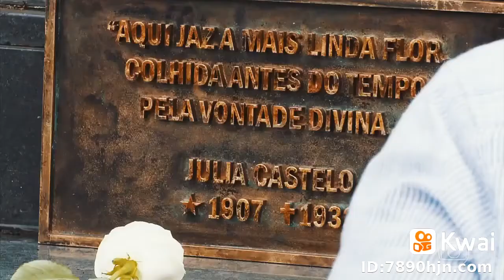Espelho da vida